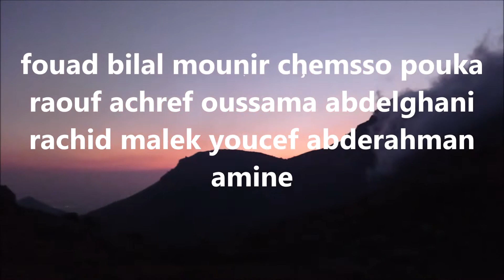escalade djirdjura association terrain d'aventure